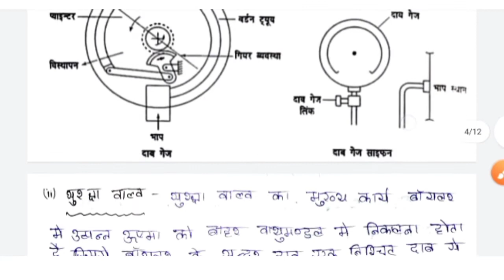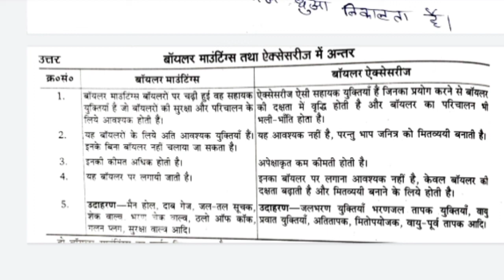| Thermal engineering 3rd semester | Boiler Mounting and Accessories | बॉयलर चढ़नार और उपसाधान |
|Thermal engineering 3rd semester | what is boiler | classification of boiler | boiler kya hai |

Thermal Engineering 3rd semester/Adiabatic process/Adiabatic process work done/ रुद्धोष्म प्रक्रम 2021

boiler kya hai
what is boiler
classification of boiler
type of boiler
boiler
second low of Thermodynamic
lows of Thermodynamic
thermodynamics fisrt low
3rd semester thermodynamics chapter,
thermodynamics law in Hindi thermodynamics law in
English,Polytechnic 3rd semester thermodynamics
law, ushma Gati ke Niyam, ushma gatiki ka Pratham
Niyam ,ushma gatiki Ka law of conservation Niyam,
ushma gatiki ka dusra Niyam kya hai, ushma gatiki ka
sunywa Niyam kya hai, ushma Gati ka Teesra Niyam
kya hai ,usma Gatiki ka Niyam , Law of entropy, law of
Entropy kya hai, 3rd semester Thermal Engineering
chapter 2, 3rd semester Thermal Engineering chapter
3, 3rd semester Thermal Engineering chapter
4, 3rd semester Thermal Engineering chapter
5, 3rd semester Thermal Engineering Chapter
6,3rd semester Thermal Engineering chapter7
3rd semester Thermal Engineering chapter 8, 3rd
semester Thermal Engineering book ke sabhi chapter,

Topics- e
Thermal Engineering Polytechnic 3rd semester,
thermal engineering 3rd semester, diploma
3rd semester Thermal Engineering, Thermal
Engineering Diploma Mechanical 3rd sem, Thermal
Engineering Diploma Mechanical 3rd semester,
thermal engineering 2nd for diploma in mechanical,
3rd semester Thermal Engineering chapter 1st,
Thermal Engineering fundamental concept in
Hindi, Thermodynamics, Thermodynamics in hindi,
thermodynamics full concept, thermodynamics,
fundamental concepts chapter first, Polytechnic
3rd semester Thermal Engineering chapter 1st,
Polytechnic 3rd semester Thermal Engineering
chapter fundamental concepts, 3rd semester
Polytechnic thermal engineering subject, thermal
engineering Kya Hota Hai ,Thermal Engineering
chapter 1st main kya kya padhna hai ,3rd semester
Thermal Engineering mein kya kya padhna hai
,3rd semester Polytechnic thermal engineering
syllabus review ,Polytechnic 3rd semester Thermal
Engineering mein kya kya padhna hai, Polytechnic
3rd semester thermal engineering subject in Hindi,
thermodynamics Kya Hota Hai, Usma gatiki Kya Hota
Hai, ushma gatiki Kitne Prakar ke hote hain ,ushma
gatiki se Labh kya hai, ushma gatiki ka sutra Kya
Hota Hai ,thermodynamics 3rd semester Polytechnic3rd semester thermodynamics chapter,
3, 3rd semester Thermal Engineering chapter
4, 3rd semester Thermal Engineering chapter
5, 3rd semester Thermal Engineering Chapter
6,3rd semester Thermal Engineering chapter 7
3rd semester Thermal Engineering chapter 8, 3rd
semester Thermal Engineering book ke sabhi chapter, @Study Power Point